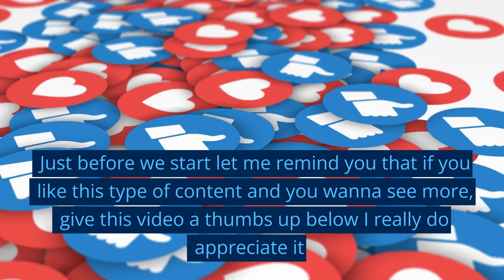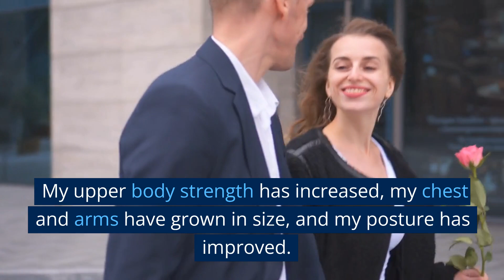30 Push-Ups Per Day Challenge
Only 30 push-Ups per day and be amazed.
In today's video, I am going to take on a challenge to do 30 push-ups every day for one month and see what happens to my body.

Day 1 - Let's start the challenge. I am feeling confident and energetic today. I do the 30 push-ups in sets of 10, taking a small break in between. My muscles feel tight, and I can feel a burn in my chest, shoulders, and triceps.

Day 5 - After five days of doing 30 push-ups, I can already feel some changes in my body. My chest and arms feel tighter and more toned. I am also feeling more energized throughout the day. Doing the push-ups has become a part of my daily routine, and it feels good to challenge myself.

Day 10 - It has been ten days, and I am feeling stronger and more confident. I have increased the intensity of my push-ups by doing them in sets of 15 and taking shorter breaks in between. My body feels more toned, and my arms and chest have grown in size.

Day 15 - Halfway through the challenge, and I am starting to see some significant changes in my body. My chest and arms have grown in size, and my upper body strength has increased. My posture has also improved, and I feel more confident and energetic throughout the day.

Day 20 - I am feeling more confident and motivated than ever. The push-ups have become easier to do, and I have increased the intensity even more. I can now do 20 push-ups in a row without taking a break, which is a significant improvement from where I started. My body feels stronger and more toned, and my clothes are fitting better.

Day 25 - With only five days left in the challenge, I am feeling proud of myself for sticking to it. My upper body strength has increased significantly, and I can see a visible difference in my chest and arms. I am also feeling more energized throughout the day and have noticed an improvement in my overall fitness level.

Day 30 - The challenge is complete, and I am proud of what I have accomplished. My upper body strength has increased significantly, and my chest and arms have grown in size. My posture has also improved, and I feel more confident and energetic than ever before.

CONCLUSION:

In conclusion, doing 30 push-ups every day for one month has had a significant impact on my body and overall fitness level. My upper body strength has increased, my chest and arms have grown in size, and my posture has improved. I also feel more confident and energized throughout the day. I highly recommend taking on this challenge and seeing what kind of changes you can make in your own body.